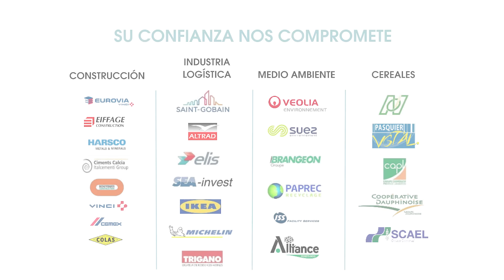Leña y cereales planos - Toutabri Español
Toutabri® es el líder europeo en túneles de almacenamiento agrícola. Es una construcción modular de tela metálica que satisface sus necesidades. Si quieres saber más